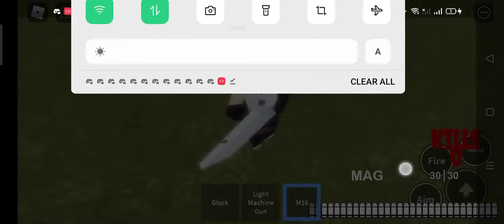destroying furries (OUTDATED VIDEO)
die furry